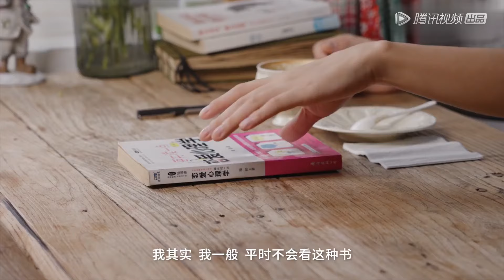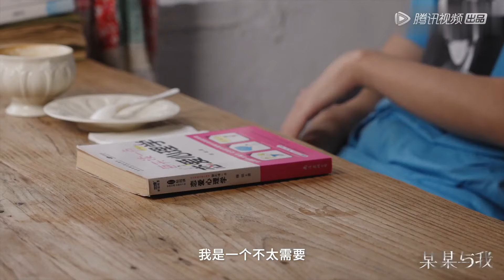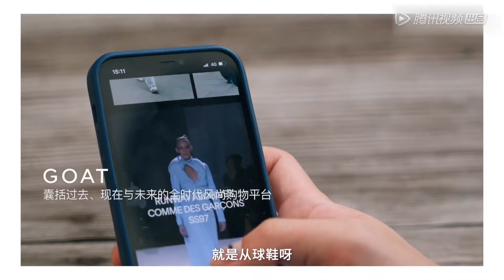《某某与我》完整版第7期：何广智——技术和方法可以解决一切问题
00:00 ❤️‍🔥跟大家分享新鲜出炉的热播综艺啦！！
00:30 🎉精彩内容不停更！